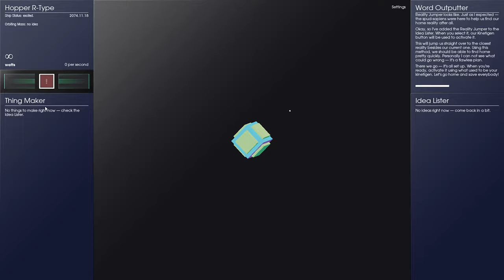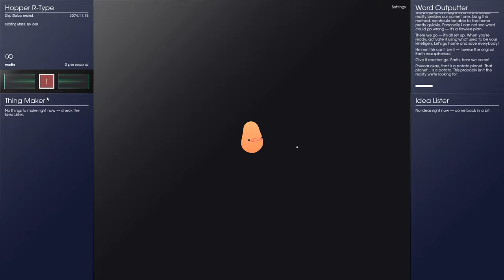SPACEPLAN, The End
Spoilers for the very cool ending of SPACEPLAN. Wrong galaxy huh?